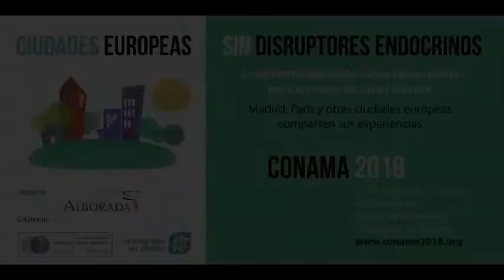El Ayuntamiento de Arganda del Rey se compromete a reducir los disruptores endocrinos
Clotilde Cuéllar, Concejala del Ayuntamiento de Arganda del Rey, nos deja algunos comentarios tras el acto celebrado en el Congreso Nacional de Medio Ambiente CONAMA 2018 en el que se reunieron ciudades que, como Arganda, se han comprometido a reducir la exposición de sus vecinos a disruptores endocrinos.